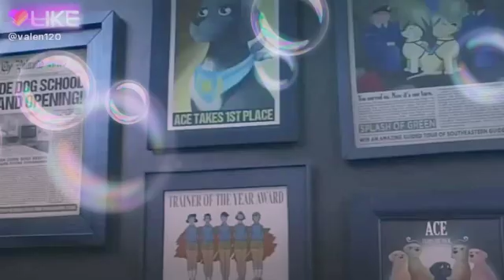Marlin. Araselilopes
426695